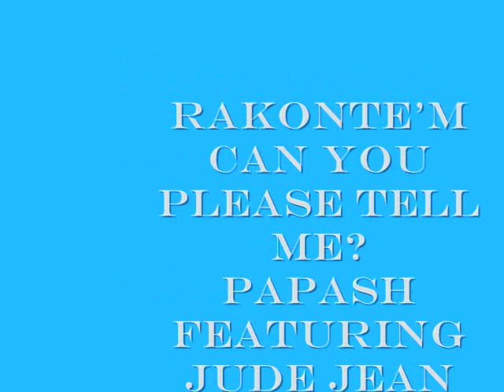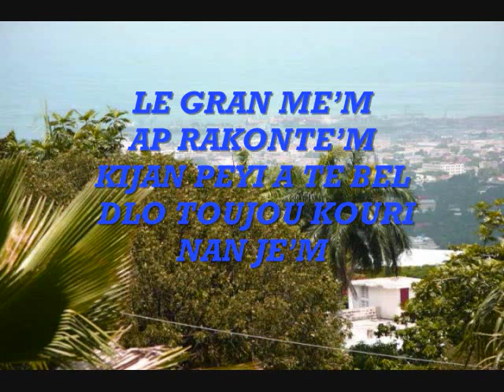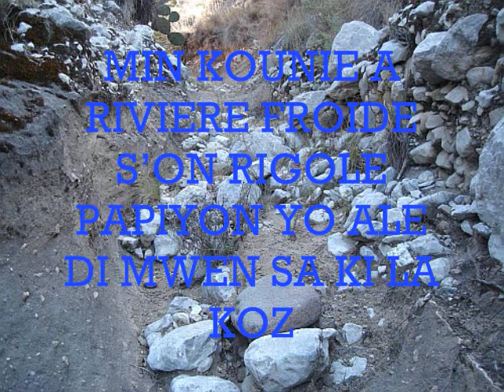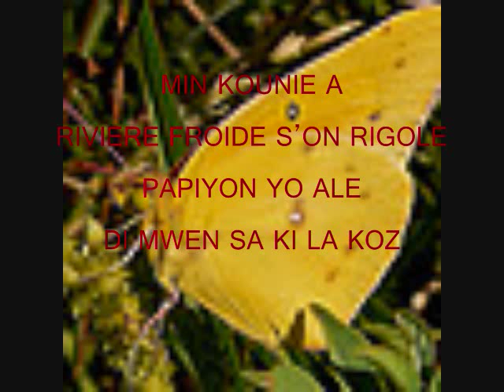Papash featuring Jude Jean - Rakonte'm Album Bayo Papash